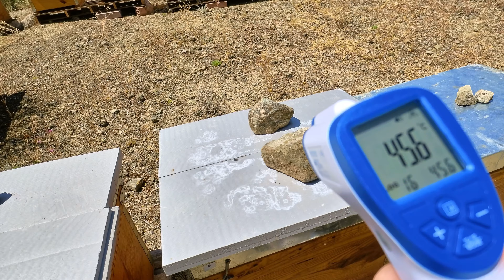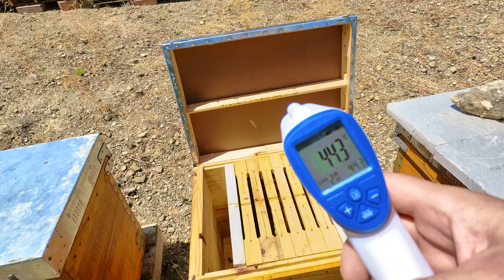Preparando las colmenas para el calor extremo! 🥵 Poliestireno extruido